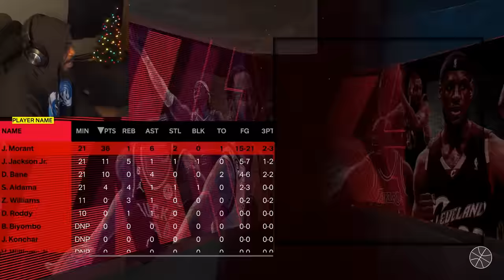Ja Morant 40 POINT GAME in his return to NBA 2K24 Play Now Online